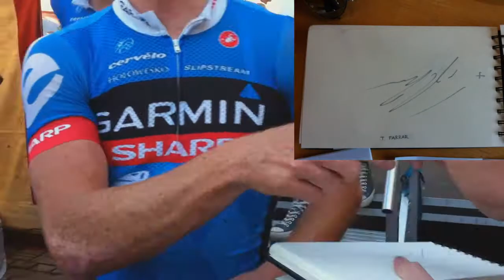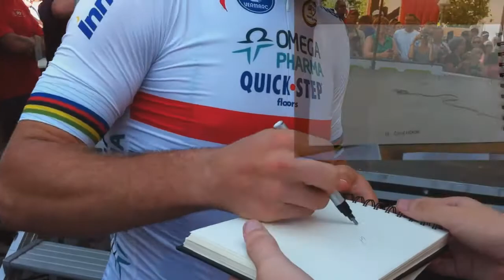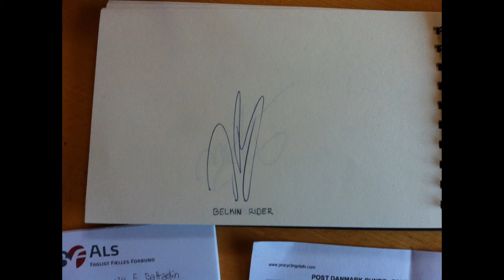Tour of Denmark - STAGE 3 - AUTOGRAPHS!